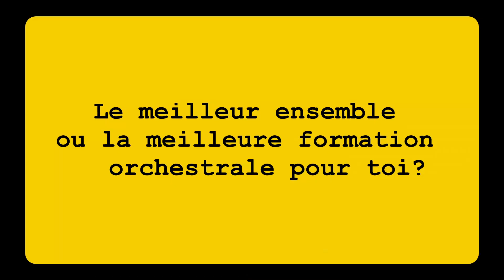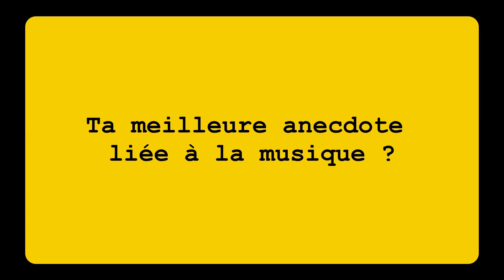Mille et une Questions - Ronan, le trombone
Présentation du professeur de trombone de l'école.